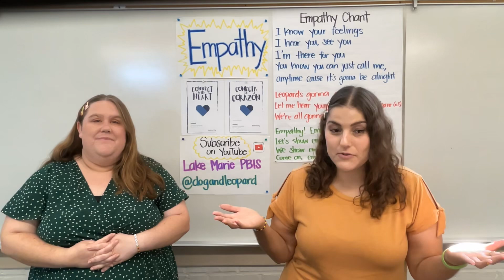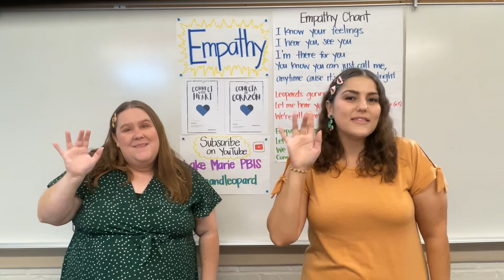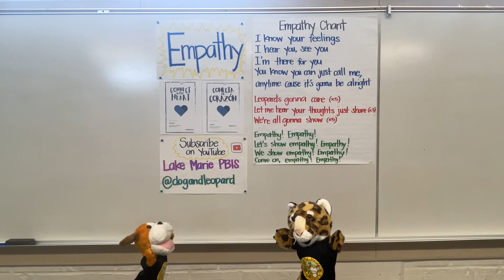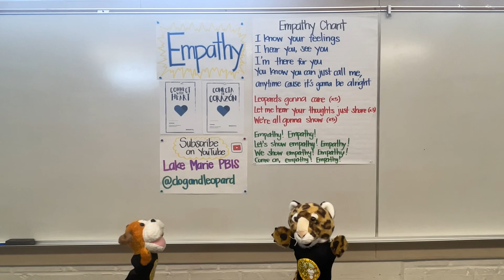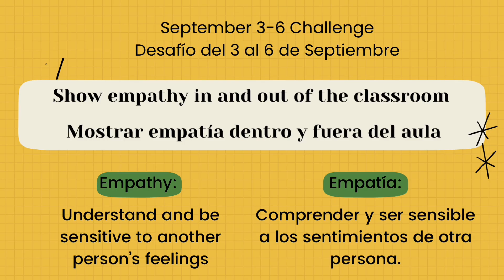Empathy Week 1 Challenge 24-25